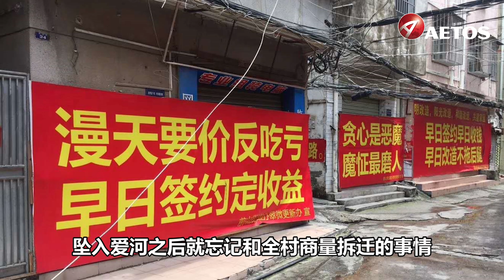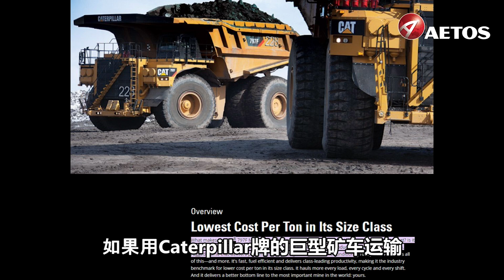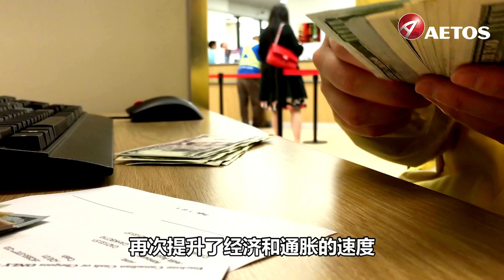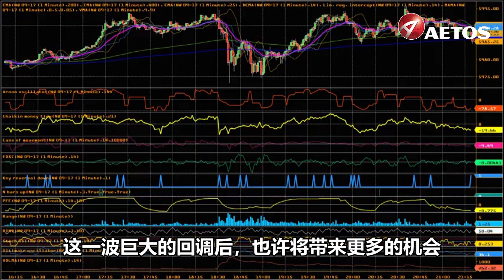阿凡达Avatar里的通胀到底有多吓人 | 大油说财经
《阿凡达 Avatar》第二部正在热映中，相信已经有不少观众走进了电影院进行了一场超过3小时的Pandora星球之旅。人类不仅给这颗遥远的星球带去了地球资源，也使Pandora星球面临通胀问题。那么，在遥远的Pandora星球上，哪些要素导致了一个完美的通胀风暴？

地球上的人类在面临通胀问题时，采用的方法是通过央行加息，收紧市场货币流通性，甚至被迫让经济进入衰退，这对于投资者来说，却是更多的机会。本期《大油说财经》我们来讨论Pandora星球的通胀问题。

--- AETOS艾拓思2023课程全面升级！---

【每周交易计划】
AETOS特邀拥有20多年金融交易经验的资深导师，帮助客户制定一周交易计划，大幅减少摸索成本。
课程时间：周一 7:00 – 8:00 pm（悉尼时间）

【零基础入门】
AETOS中文团队为新手客户打造零基础入门课程，手把手帮助客户快速掌握交易必备的基础知识。
课程时间：周二 4:00 - 5:00 pm（悉尼时间）

【聚焦热点】
AETOS中文团队为客户从海量讯息中抓住最新市场热点，帮助客户提前布局，捕捉交易良机。
课程时间：周三 6:30 - 7:30 pm（悉尼时间）

【狙击1000点】
AETOS高级分析师根据每月全球利率决议等重大经济事件，从经济指标出发，帮助客户抓住市场波动最活跃的1000点。
课程时间：每月初

--- 欢迎联系AETOS艾拓思获取更多精彩内容！---

AETOS艾拓思金融小助手3号微信号：AETOS_SYD